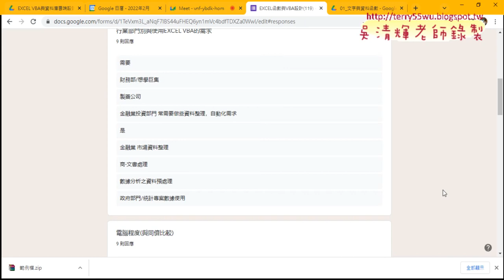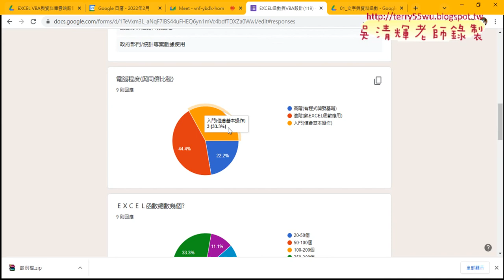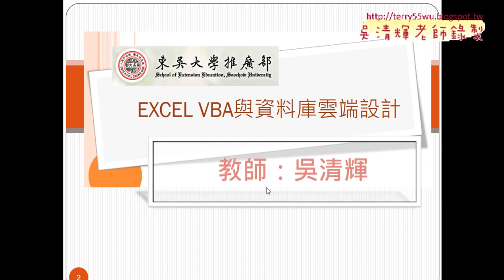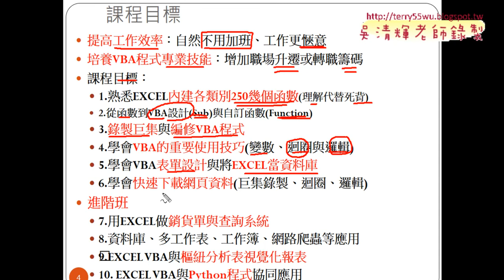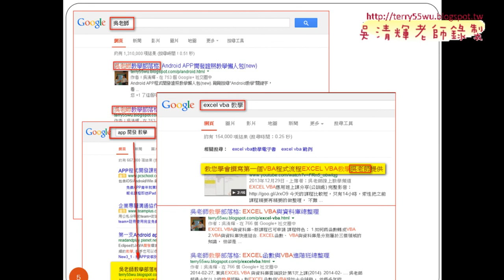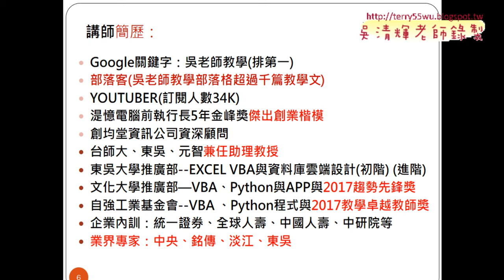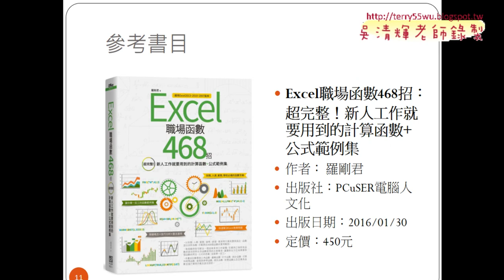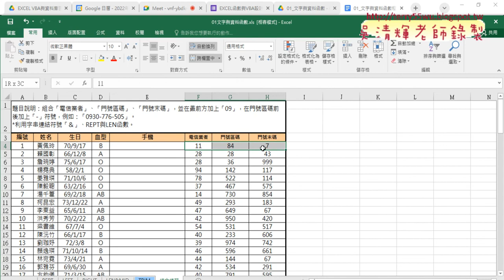01 問卷與課程內容說明